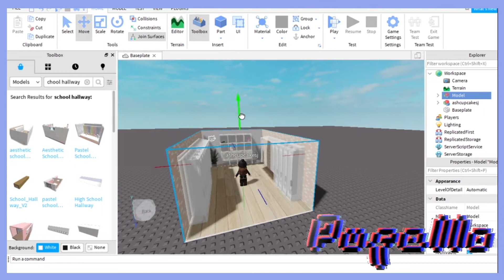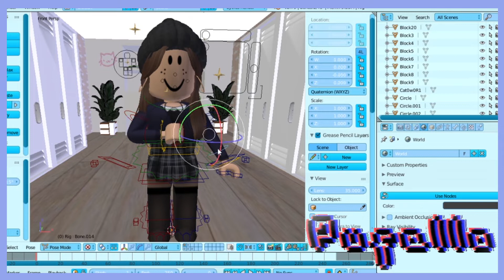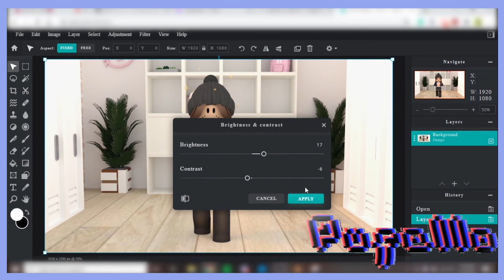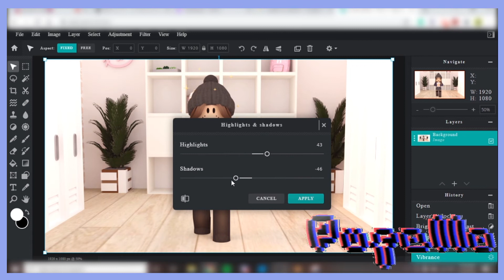School Speed GFX|Pufallo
Hello My Puffies!

•Put the video to the highest quality!
•Credits to Joanna Vc for part of my intro!

V i d e o  S c h e d u l e
•Thursday's
•Friday’s
•Saturday’s
•6 PM PST
•Freetime

Please note that the music is not owned by me!

-Jeff Kaale - King [Official Audio]
Provided by Jeff Kaale

If you’re reading this comment “Britney Spears for life”

Bye!